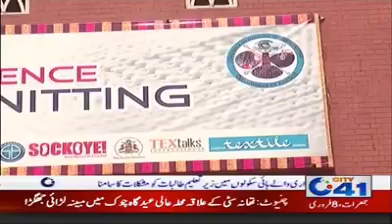emerging trends in Kniting NTU